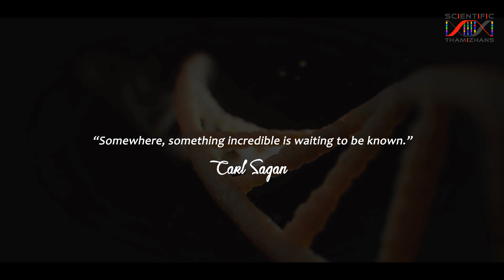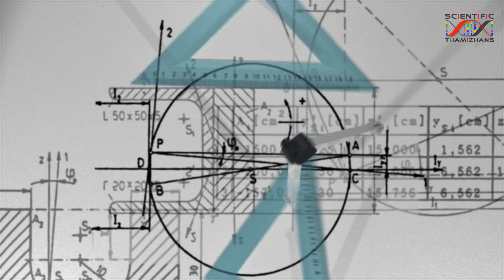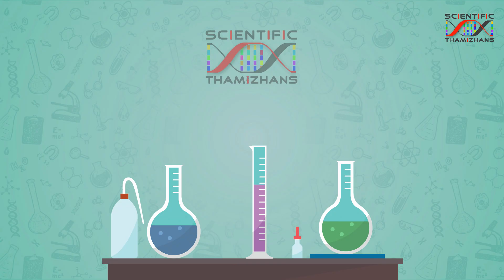Carl Sagan - The dot and our place in the universe - in his own voice - Birthday Special [English]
Carl Sagan was born on 9 November 1934

The video is an excerpt from Carl Sagan's Pale Blue Dot - A Vision of the Human Future in Space (1997) narrated by Carl Himself.